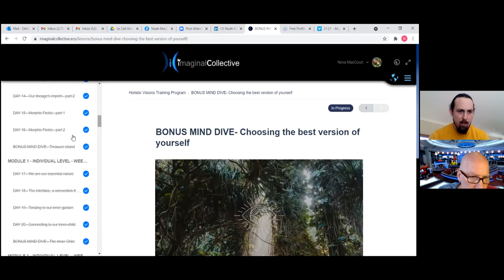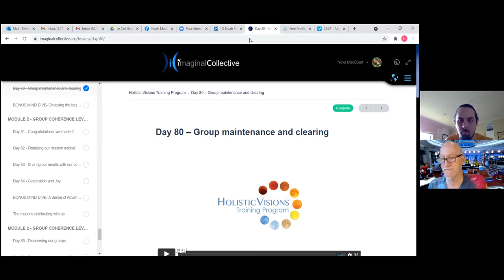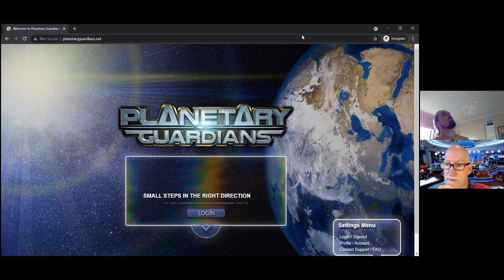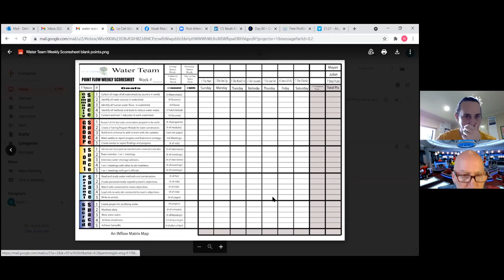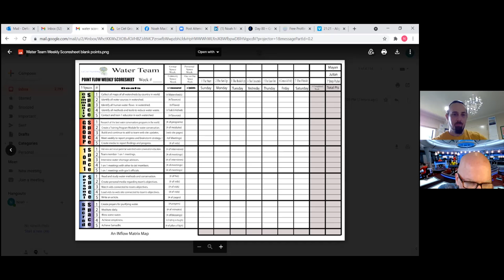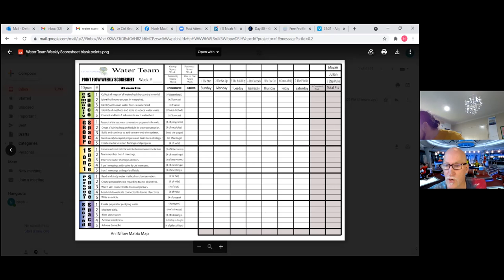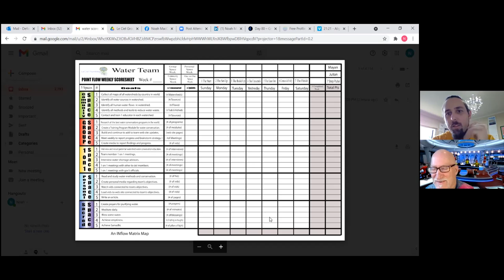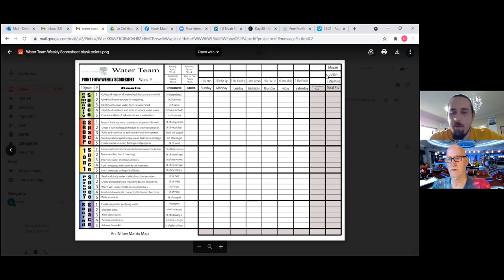6 Connect and Unify 210730 1 The Start Nova gets a new office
Nova has a new office as no progress is made yet again.